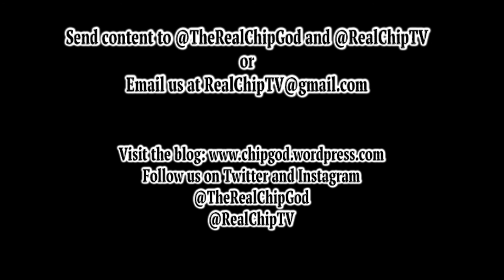The Weekly Chirp: Episode 3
In today's episode Tom & Steve breakdown the Second Eagles Open Practice which included:  The Dallas Cowboys flying a banner over the Eagles Practice, JaCorey Shepherd tearing his ACL, stellar play by the defense and more.

Comment with your thoughts, so we can address them in an upcoming episode!

RealChipTV was created by Tom Aresco and Steve Hellmann in support of the ChipGod blog created by Tom Aresco.